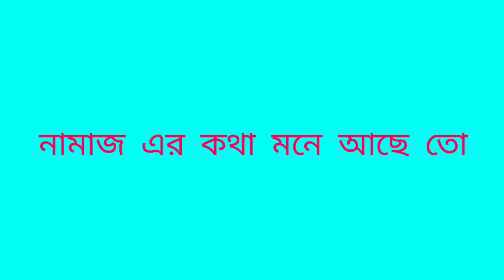Metel horror escape game gameplay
This game has been shown on Bangla language Pabna gaming channel. The story of the game is that a person is locked in a room. Now you have to get out of this room. It is shown how to get out of the room.

Pabnaiya Gaming#Metel horror gameplay bangla